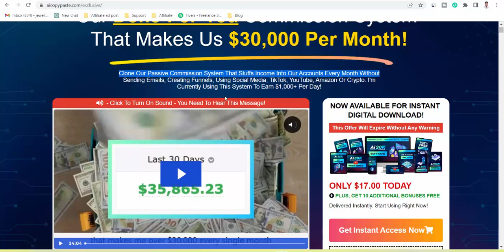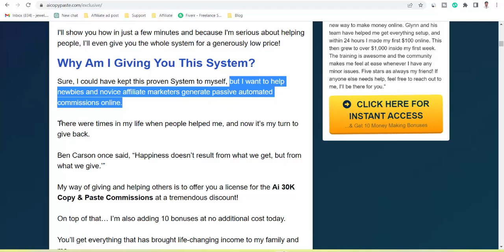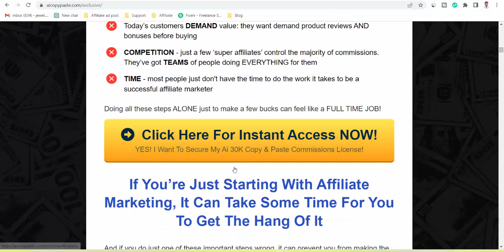Ai30K Copy And Paste Review | Nothing New | Ai30K Copy and Paste Honest Review by Glynn Kosky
LIMITED TIME ONLY: For Anyone Who Wants To See Our "AI" $30,000+ Per Month Copy & Paste Commission System... WITHOUT Funnels, Sending Emails, Uploading Videos Or Doing Anything Technical!

Plug & Play "AI" System Lets You Copy & Paste
Our Done-For-You Commission System
That Makes Us $30,000 Per Month!

Related Search:
Ai30k
Ai30k Review
Ai30k bonus
Ai30k Review bonus
Ai30k Review
Ai30k bonus
Ai30k Review bonus
ai 30k copy & paste commissions
ai 30k copy & paste commissions review
ai 30k copy & paste commissions scam
ai 30k copy & paste commissions reviews
ai30k copy & paste review
ai30k copy & paste scam review
does ai30k copy & paste work
is ai30k copy & paste legit
ai30k copy & paste walkthrough
ai30k copy & paste demo
ai30k copy & paste bonuses
ai30k copy & paste otos
glynn kosky
digital product reviews
make money online
get ai30k copy & paste
buy ai30k copy & paste
ai30k copy & paste software review
suzanne stoddart,